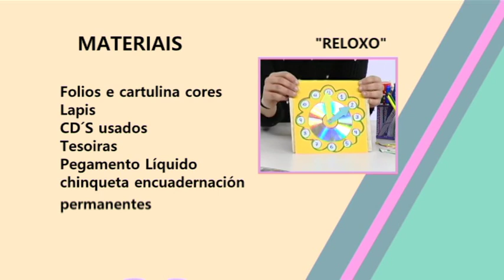Xornal Escolar B 07 12 19